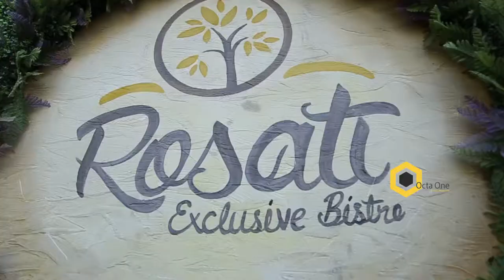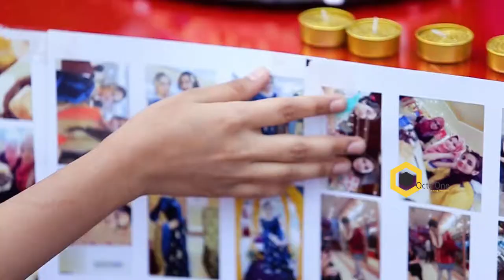Bride To Be